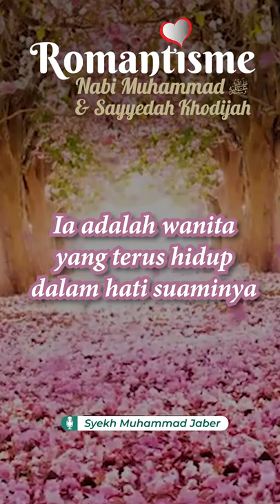Wanita paling berjasa dalam dakwah Nabi Muhammad ﷺ || infoKajian Syekh Muhammad Jaber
Ia adalah wanita yang terus hidup dalam hati suaminya sampaipun ia telah meninggal dunia. Tahun-tahun yang terus berganti tidak dapat mengikis kecintaan sang suami padanya.

Panjangnya masa tidak dapat menghapus kenangan bersamanya di hati sang suami. Bahkan sang suami terus mengenangnya dan bertutur tentang andilnya dalam ujian, kesulitan dan musibah yang dihadapi.

Sang suami terus mencintainya dengan kecintaan yang mendatangkan rasa cemburu dari istri yang lain, yang dinikahi sepeninggalnya.

(Mazin bin Abdul Karim Al Farih  dalam kitabnya Al Usratu bilaa Masyaakil)

In syaa Allah, @yayasan.syekhalijaber akan mengadakan kajian online untuk kita mempelajari ilmunya di acara Kajian "Romantisme Nabi Muhammad & Sayyidah Khodijah"  bersama guru kita @syekh_muhammad_jaber

📅Hari/Tanggal : Kamis / 17 Maret 2022

Yuk Partisipasi donasi untuk operasional dakwah YSAJ TV melalui rekening berikut:
🏦 Bank Muamalat
👤 a.n. Syekh Ali Jaber, Yys

Konfirmasi melalui WhatsApp/SMS, Ketik dengan format : Dakwah # Nama # TanggalTransfer # NominalTransfer

Kirim ke nomor: 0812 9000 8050
Atas partisipasi donasi dan doanya, kami ucapkan Syukron Wajazaakumullohu khoiron